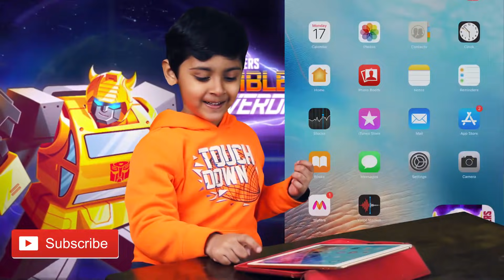Transformers Bumblebee overdrive gameplay Lakshu Reviews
Transformers Bumblebee overdrive gameplay